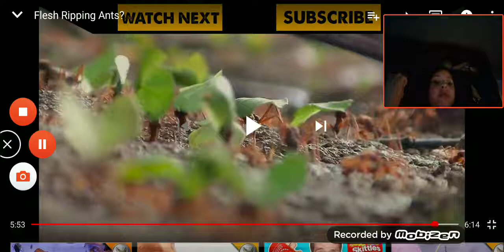Reaction to "Flesh Ripping ants?"